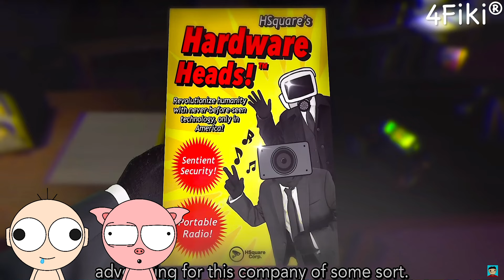LOS SKIBIDI TOILET ANIMADOS | BEBEKIS PODCAST - AENH NUBI 4FIKI®